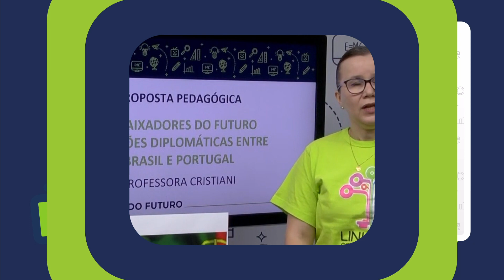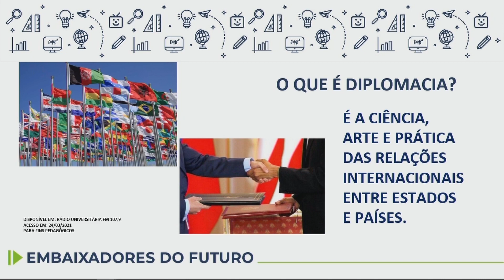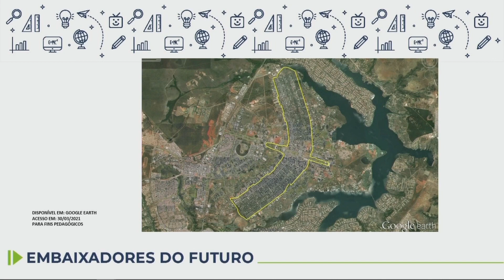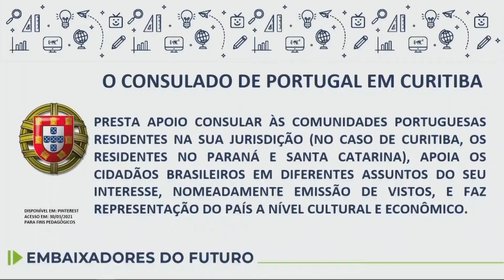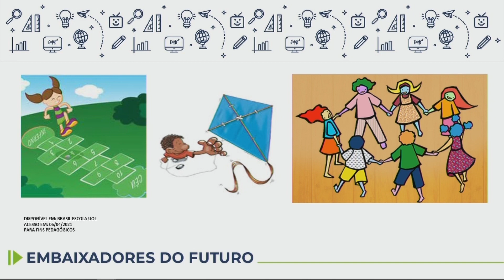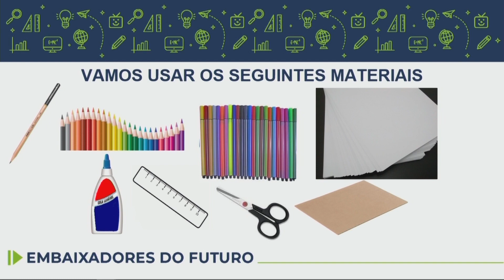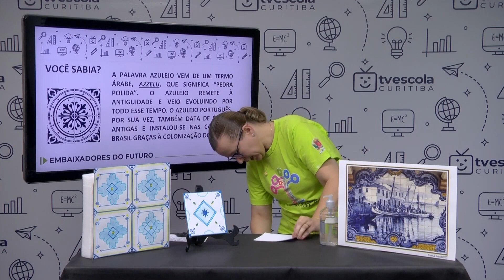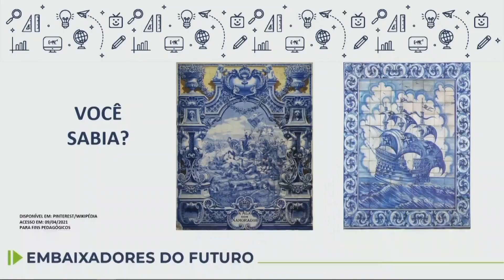Embaixadores do Futuro: Relações diplomáticas entre Brasil e Portugal - 9.º ano - 13/12/2022